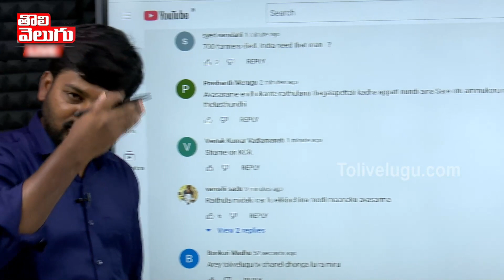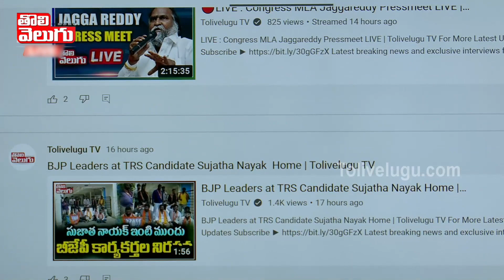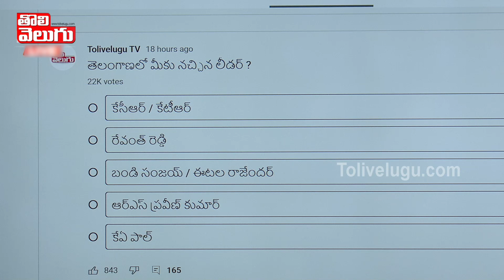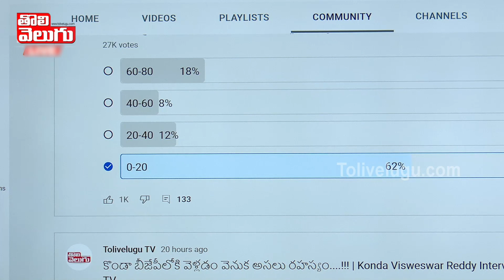Public Opinion Over Minister KTR Comments On BC Leader Achari | Tolivelugu TV